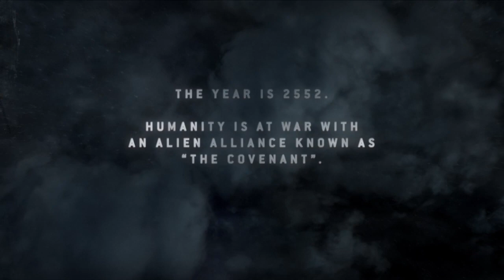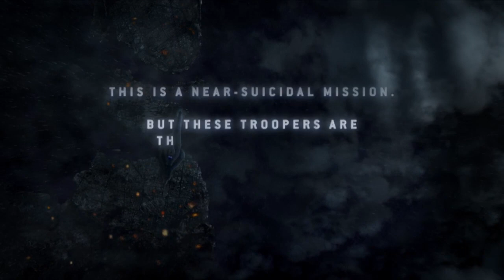Halo 3: ODST - Walkthrough Part 1 - (Prepare to Drop & Mombasa Streets) INTRO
Taking place in the Kenyan port city of New Mombasa, ODST follows a squad of elite Marine Orbital Drop Shock Troopers during the Covenant invasion of Earth on October 20th, 2552.The ODSTs were knocked off course due to the Mombasa Slipspace Incident, these five Marines lead by an ONI officer fight through the waste-filled, destroyed streets in order to link up with each other, evade the Covenant, and execute a top secret mission.

The game occurs directly after the events of the Halo 2 level, Metropolis, when the Prophet of Regret performs a slipspace jump in New Mombasa.

Halo 3: ODST WIKI